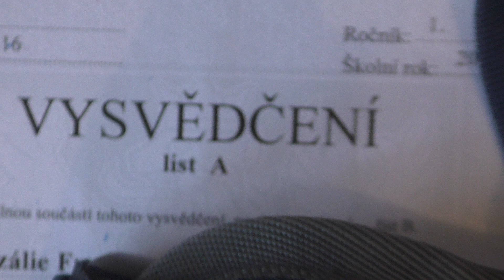Rozi - Prázdniny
Zpěv: Rozi
Text a hudba: Pavel Funfálek
Hudební spolupráce: Vojtěch Starý

Prázdniny
Prázdniny
Prázdniny
Prázdniny

Pojedeme na tábor,
disciplína, žádný vzdor,
po lese hrát bojovku,
a s vedoucíma na schovku.

Pojedeme k rybníku,
sedneme si na deku,
vybalíme řízky,
bahno je dost slizký!

Prázdniny
prázdniny,
teď není čas na ryby,
chce to více zmrzliny.

Prázdniny
Prázdniny
a slunce svítí,
nejmíň do devíti.

Poletíme k moři,
ať se tu tu svět zboří,
tolik vody modravé,
nenapustíš ve vaně.

Pojedeme na lyže,
jak ve stavu bez tíže,
dostanu se z bryndy?
Pardon, to je jindy.

Prázdniny
prázdniny,
chvíli vedro, chvíli chlad,
musím se furt převlíkat.

Prázdniny
prázdniny,
venku pořád lije,
zpívá Rozálie.

Pojedeme k babičce,
posedět na lavičce,
poslechnout si kde co kdysy,
pojedem tam po dálnici.

Pojedeme na chatu,
já to pořád nechápu,
Nemám jasno v kebuli,
už zítra půjdu k tabuli.

Prázdniny
prázdniny,
teplota je nízko,
a škola tak blízko.

Prázdniny
prázdniny,
prázdniny,
prázdniny.